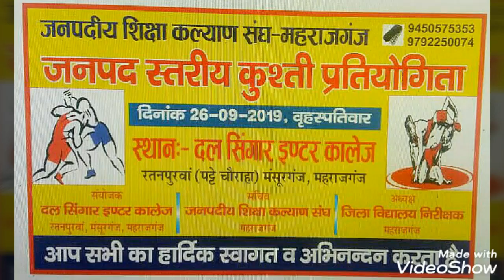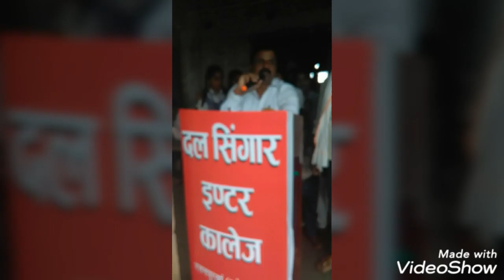दल सिंगार इ0 कॉलेज रतनपूरवा मंसुरगंज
जनपद स्तरीय कुश्ती प्रतियोगिता में प्रथम स्थान प्राप्त कर कॉलेज का नाम बढ़ाया छात्रों ने